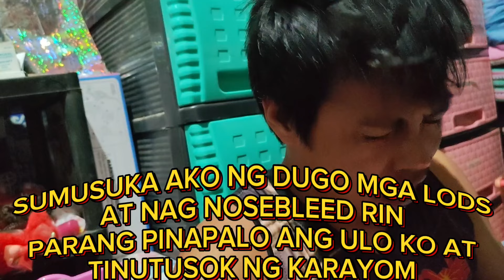57.NEO PINAGPAPALO ANG ULO AT TINUSOK TUSOK ANG KATAWAN, SUMUKA NG DUGO gcsh09534626622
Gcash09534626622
Facebook account Neovanie B Leron